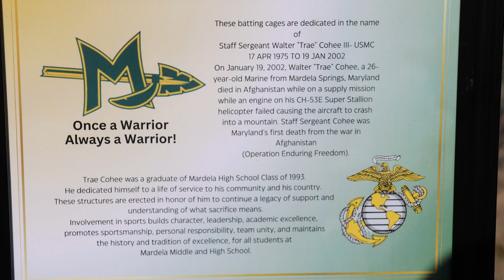Mardela Batting Cage Dedication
The Mardela Athletic Boosters held a dedication of two new High School Batting Cages on Monday in memory of Staff Sgt. Trae Cohee. Cohee, a former Mardela alumni Class of '93, lost his life while serving in Afghanistan. Trae's mother and brother were among over one hundred people on hand for this project's dedication that's been in the making for several years.

These batting cages are state of the art and you won't find anything like it at any other high school on the Eastern Shore.